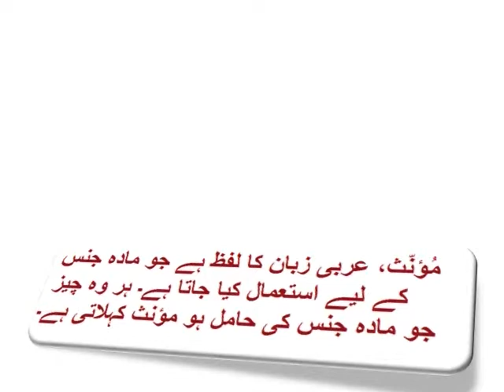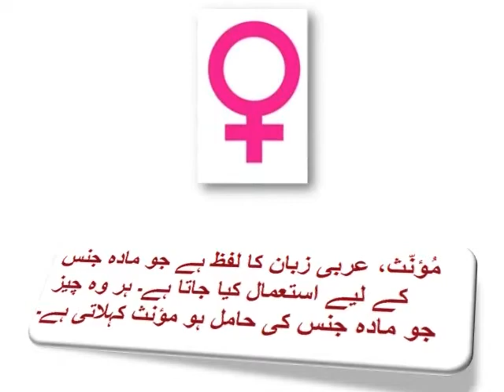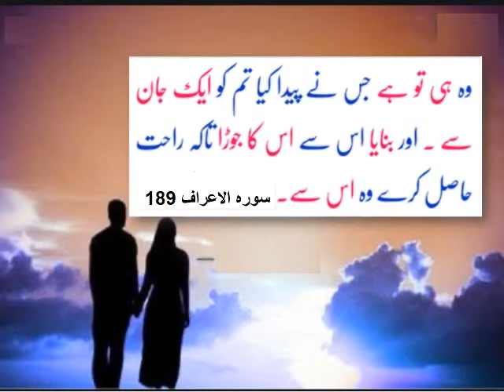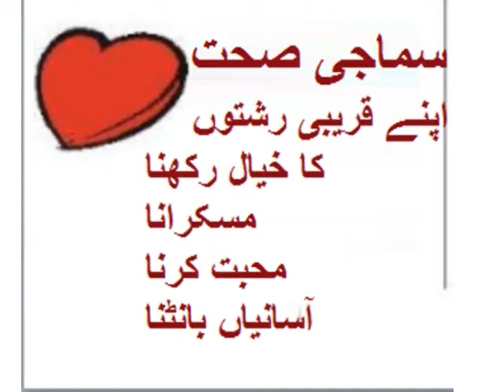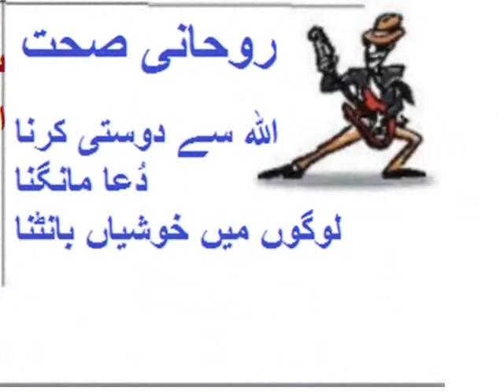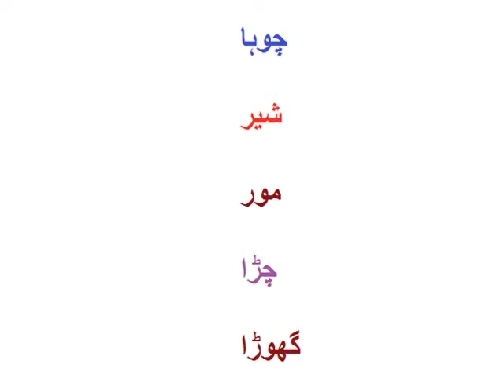Urdu Kahani/اردو کہانی 'زین کا خواب